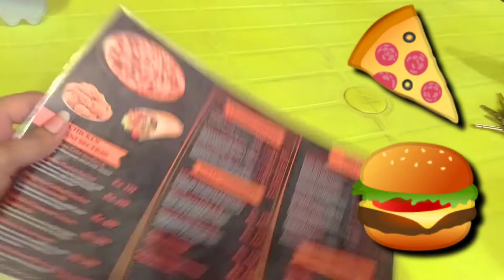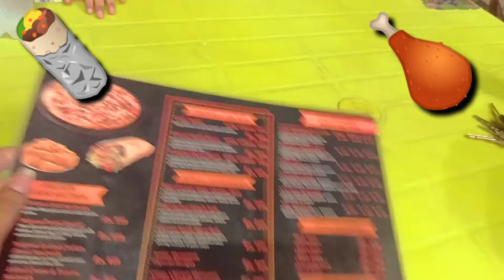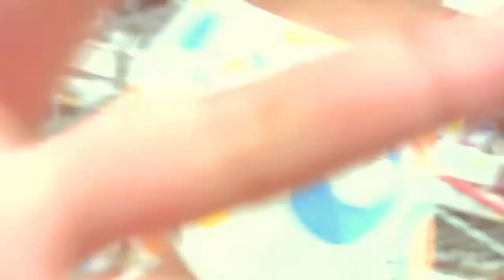Rest in peace Dr Aamir Liaquat | Amna and Asim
Rest in peace Dr Aamir Liaquat | Sunday Vlog -Episode 2
Rest in peace Dr Aamir Liaquat Hussain.
Aamir liaquat found dead
Aamir liaquat died in Karachi
Aamir Liaquat leaked video
Sunday vlog -Episode 2
Daily Vlogs
Dinner with family
Grocery shopping

SAVED my HUSBAND from our KIDS ATTACK | A day at SINDBAD AMUSEMENT PARK  | Saturday vlog -Episode 1